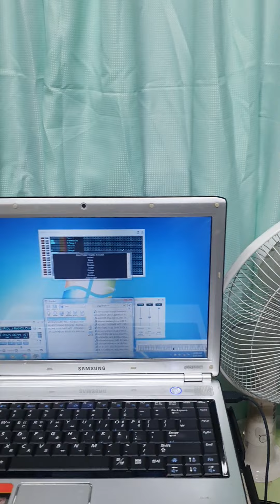special shoutout to all greatest petformance mucians fr. CDO. pianist..guitarist..drum n singers SAX